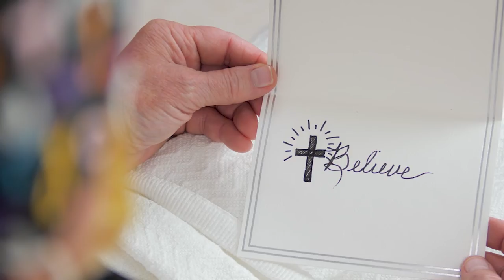The App to Hold Auditions for the Sound of Music Sing-a-Long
The Appalachian Center for the Arts will be holding auditions for their Sing-a-Long presentation of the Sound of Music on February 20th.